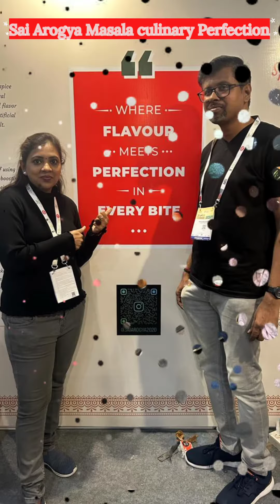|| Sai Arogya Journey on World Food Expo @ New Delhi Pragadhi Maidhan ||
Instagram page kindly support me

saiaroya2020